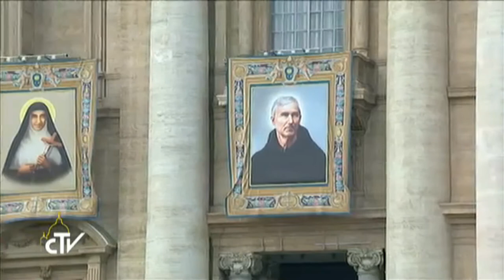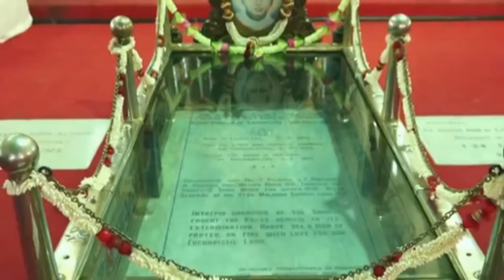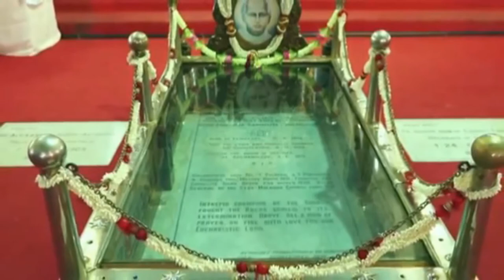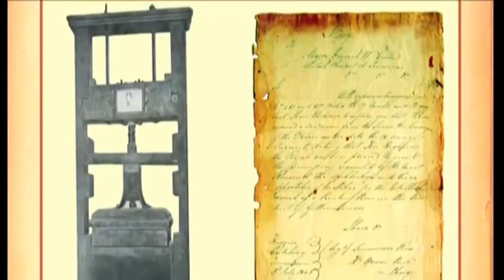Saint Kuriakose Elias Chavara documentary for the USA